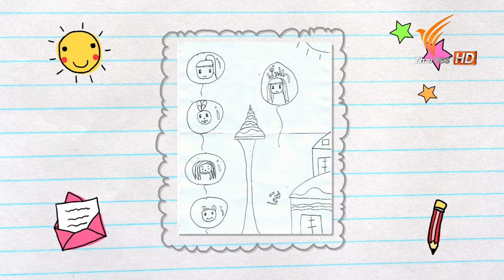ขบวนการ Fun น้ำนม : สีเทา (11 ก.ค. 58)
ได้เวลามาสนุกกับคุณต้นไม้วิเศษออกดอกเป็นสีเทากันหรือยัง แล้วอย่าลืมเตรียมแกนกระดาษทิชชู่, ลูกโป่ง, กระดาษแข็ง, หลอด, ไม้เสียบลูกชิ้น, หนังยาง, ดินสอ, สก๊อตเทป, กรรไกร, สีเทา และเข็ม อุปกรณ์เยอะอย่างนี้ต้องเป็นของเล่นที่สนุกมากแน่ๆ จากนั้นมาขับรถไปด้วยกันกับครูหนุ่มและน้องนุ่มนิ่ม

ติดตามได้ในรายการ Thai PBS Kids Weekend ทุกวันเสาร์ - อาทิตย์ เวลา 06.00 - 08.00 น. ทางไทยพีบีเอส หรือรับชมออนไลน์ทาง